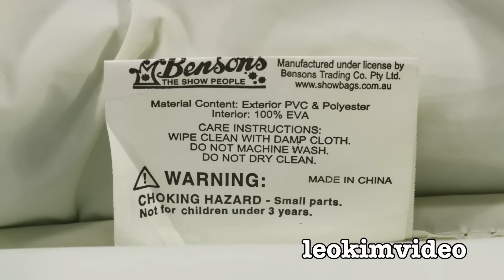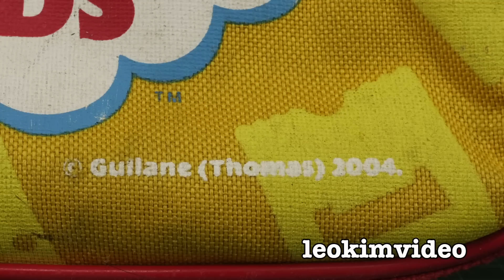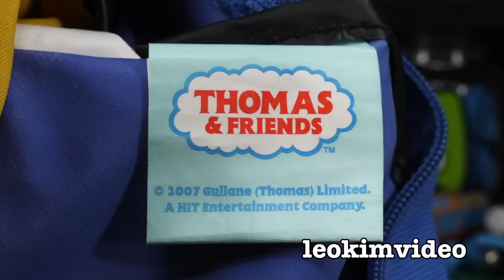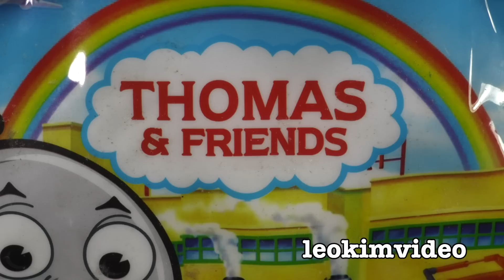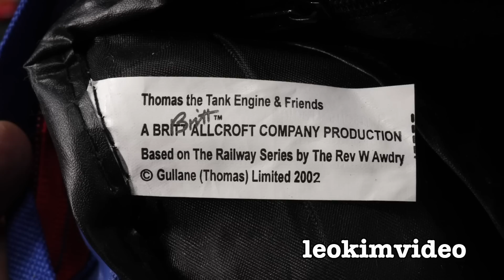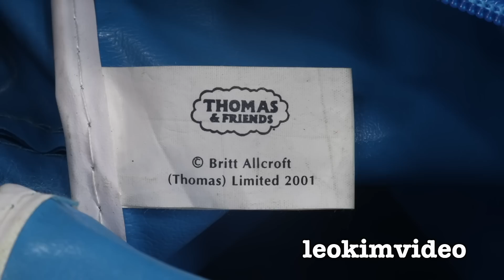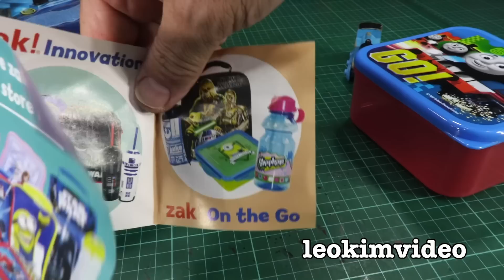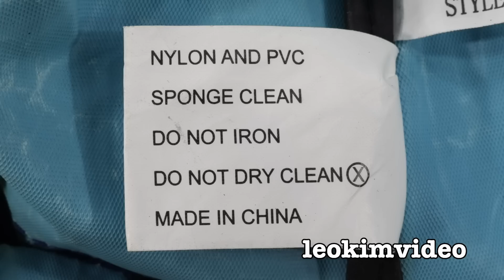Thomas And Friends Backpacks & Bag Collection 2001 to 2018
Thomas The Tank is one of the most popular Children's merchandise brands. Let's look over my collection of backpacks, bags and school bags that go all the way back to 2001. It's quite amazing how in 18 years so much can change. In particular around the years 2009 / 2010. Apart from the real Thomas & Friends merchandise I will also look at the fake knock off merchandise. So often the fake Thomas bags have unusual artwork, strange fonts, and no licensing tags inside the bag. The fake bags are also an inferior build Vs the real Thomas merchandise. In the time I collected these bags I have many Thomas & Friends bags and only one Chuggington bag. Very curious to see how Thomas & Friends changed the designs just prior to Chuggingtons 2010 appearance. For me the nicest era of Thomas bag artwork is back in 2001. Back then the bags had simple bright designs that also provided added visual safety for children using them. As the years roll on the artwork on the bags seem to change. Thomas looks like he's an anime character, or in some sort of train crash. It's just so different to but is it more appealing. Very strangely at the time of making this video there were no new Thomas backpacks for sale. It's almost as if Thomas didn't exist as a choice for young children picking a bag to take to kindi or school. Part of me is surprised, but in reality I'm not surprised at all by seeing no new Thomas stock. Much of this collection came via a local charity shop that closed down 2 years ago. Sadly these bags were rarely ever purchased 2nd hand. Their fate was usually always the trash bin.

Thomas & Friends ranked number one in the preschool toys category in the U.S. and made the top 10 for the entire U.S. toy industry in 2010. In January 2011, Thomas & Friends ranked as the number-one preschool toy property in the U.K. for the 11th year in a row. Thomas is also a top-selling toy property in Australia, Germany, Japan and Korea. While the total traditional toy industry in the United States increased 1.9 per cent in 2010, overall Thomas & Friends toy sales increased over 47.1 per cent. So yeah Thomas is super popular.